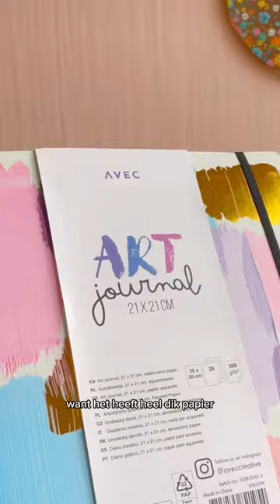Bewaar deze tip! ✏️🩵 Verfstiften 😍 posca dupe van de action!